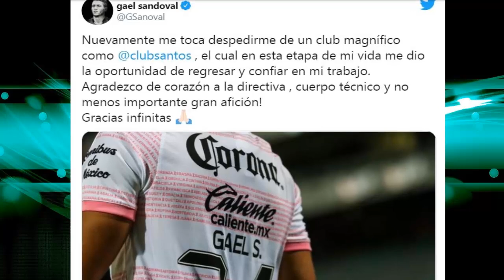✅🔥 ¡SE VA! | ¡GAEL SANDOVAL SE DESPIDE DE SANTOS CON EMOTIVO MENSAJE Y SE VA ESTE EQUIPO!